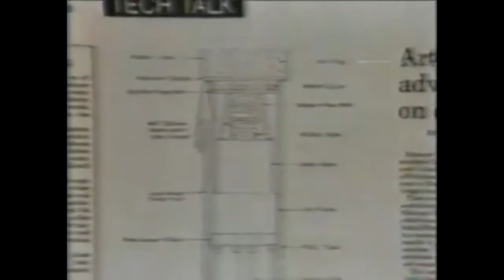1982 MIT Pranks Harvard v Yale | Our House | Madness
Video:  1982 Harvard Stadium | Yale Game | MIT balloon prank

Graham McPherson – lead vocals
Mike Barson – keyboards, harmonica, piano
Chris Foreman – guitars
Lee Thompson – saxophones
Daniel Woodgate – drums
Mark Bedford – bass guitar, double bass
Cathal Smyth – backing vocals, trumpet

"During the second quarter of the Harvard-Yale football game on November 20, 1982, a big black balloon with 'MIT' written all over it suddenly emerged from the Harvard Stadium field. 'The two teams were lined up when suddenly our attention shifted toward the sideline,' remembers MIT Museum science and technology curator Deborah Douglas, who was there. 'That’s when we saw it. Everyone was trying to make out what was written on the balloon. Some of the Harvard police seemed to draw their guns. And then suddenly it exploded.'

The field was quickly repaired, and Harvard went on to rout Yale, 45-7. But in the stands, the focus remained on the balloon. 'There was quite a stir,' says Douglas. 'Everyone was talking about it.' CBS’s Brent ­Musberger mistakenly announced on television that a bomb had floated down from the stands and exploded, leaving a three-foot crater. 'It was one of the most unbelievable things I’ve ever seen,' WBZ-TV anchorman Bob Lobel told Harvard magazine’s Craig Lambert in 1990. 'It had to be the greatest college prank of all time.'

The hack was conceived in 1978, after Delta Kappa Epsilon (Deke) fraternity brothers buried plastic tubing that would ooze yellow paint spelling 'MIT' in Harvard’s field. When groundskeepers discovered and disabled the tubing, the would-be hackers revised their plan. They designed and built the balloon apparatus in 1978 and ‘79 but graduated without deploying it. In 1982 their successors at the fraternity 'found out about it,' says David Husak ‘84, who helped with the balloon hack. The brothers installed the balloon apparatus during at least nine predawn trips to Harvard Stadium. 'About 20 guys participated,' Husak remembers. 'We’d go in at 2:00 a.m., with camo paint on and lookouts in the [stadium] towers.' An electrical-­engineering major, Husak was responsible for the wiring. 'Some of that wiring is probably still there' he says, laughing.

'I found the irrigation control board and wired [the device] into an empty circuit breaker,' he says. But on game day, the balloon didn’t deploy. A Deke talked his way past a Harvard policeman, got into the electrical room, and pulled every circuit breaker. One set off the device, and the rest is history.

Perhaps it’s the idea of hackers taking over, even temporarily, a stadium with tens of thousands of people that makes this hack so intriguing – and unlikely to be repeated anytime soon. 'There is a skittishness in the culture, a feeling that pranks are not benign,' says ­Douglas. 'I think it could be done [again], but I suspect it would be received very differently.' ­

'In light of heightened sensitivity toward remote devices in large stadiums,' says Harvard director of athletic communications Chuck Sullivan, 'I don’t think we’re terribly interested in revisiting [the balloon hack]. It will go without a mention in our game-day materials this year.'”

"'Our House' is a song by British ska and pop band Madness. It was released as the lead single from their fourth studio album, The Rise & Fall, on 12 November 1982.  The song won Best Pop Song at the May 1983 Ivor Novello Awards."

“Built in 1903, Harvard Stadium was a pioneering execution of reinforced concrete in the construction of large structures. The stadium is the nation's oldest permanent concrete structure dedicated to intercollegiate athletics.

In the early 20th century, American football was an extremely violent sport. 18 players died and 159 were seriously injured in 1905 alone. There was a widespread movement to outlaw the game but U.S. President Theodore Roosevelt intervened and demanded the rules of the game be reformed. In 1906, Roosevelt met with representatives from 62 colleges and universities and formed the Intercollegiate Football Conference, the predecessor of the NCAA. The committee's purpose was to develop a uniform set of rules and regulations to make the game safer. A leading proposal, at the time, was widening the field to allow more running room and reduce serious collisions. While it was popular among committee members, Harvard objected. Their recently completed stadium could not accommodate a larger field. Because of the permanent nature of Harvard Stadium, the proposal was rejected and the forward pass was legalized in April 1906. Harvard Stadium led to the creation of two of the most fundamental aspects of modern American football: standard field dimensions and the legal forward pass.” (Wikipedia)